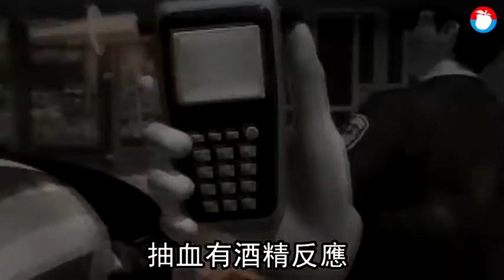遇酒駕臨檢警告知「拒測罰18萬」 41歲男吹氣前倒地猝死 | 蘋果新聞網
宜蘭縣一名男子前天（7日）開車從宜蘭市要沿國道五號南下方向返家時，剛上宜蘭交流道就遇到警方酒測攔檢，不料攔查過程中男子突然身體不適，倒地後仍送醫不治，對此國道警方表示，過程中有讓男子休息、飲水，但他仍疑似因過度緊張等不明原因倒地送醫不治，警方深感遺憾。